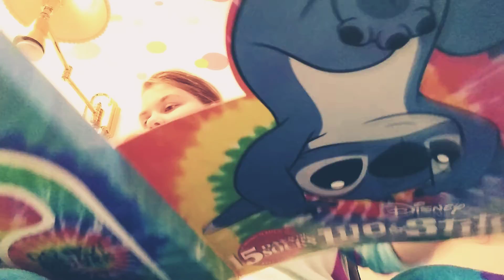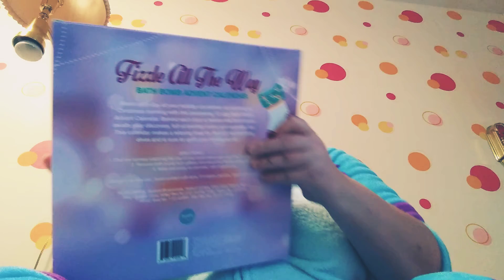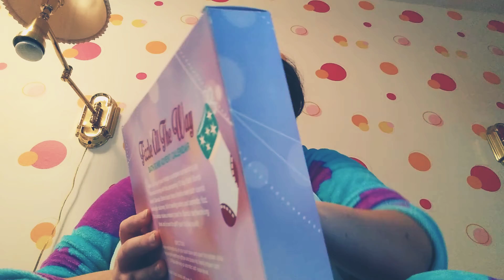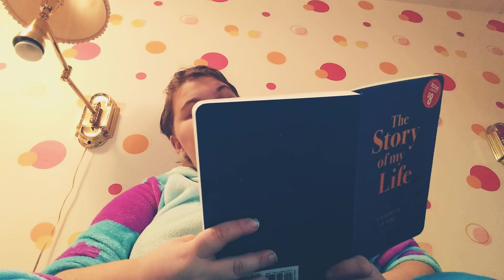vlogmas day 7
countdown the days to Christmas with me